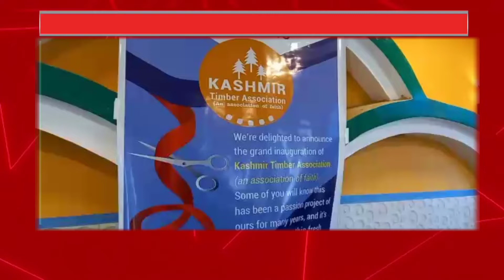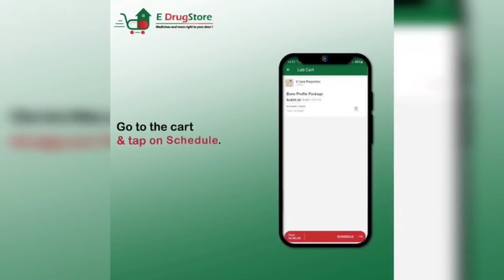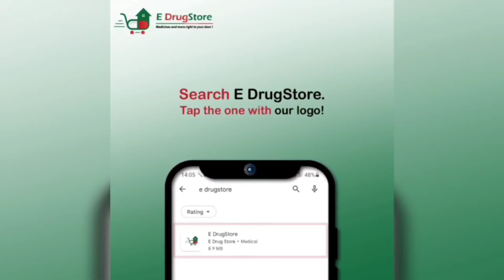Kashmir timber Association Organized meeting at hotel sobo srinagar